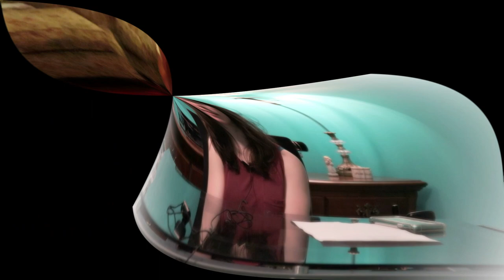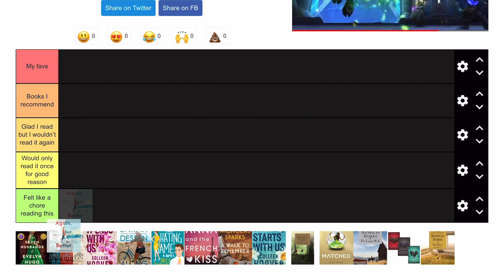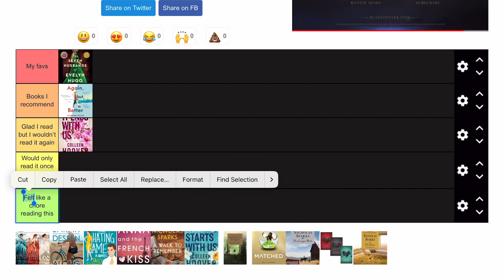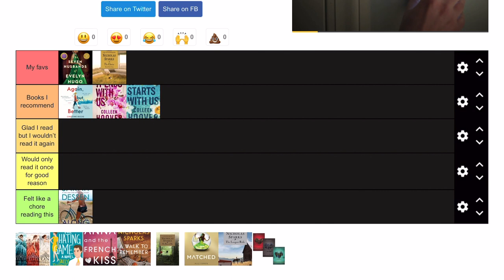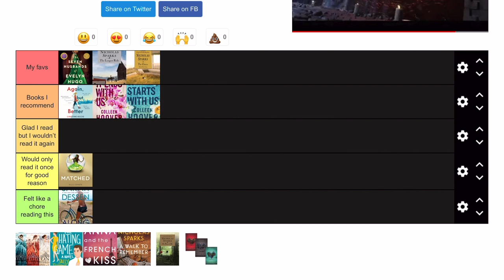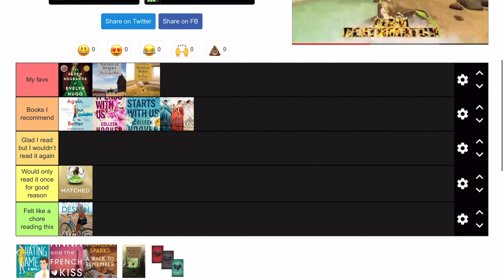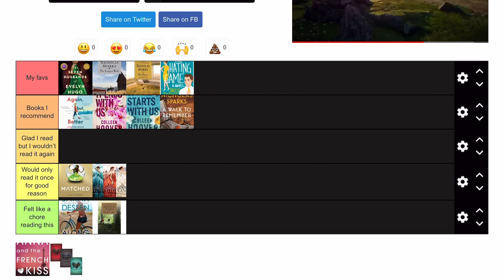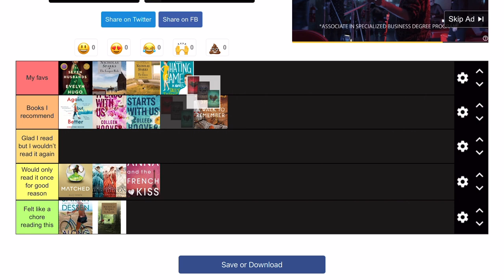Rating Popular Books I've Read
In this video, I talk about mostly YA, contemporary books I've read from my high school years until now. Come along as I tier rank them.

Chapters
00:54: Again, But Better
01:35: The Seven Husbands of Evelyn Hugo
03:05: It Ends With Us
05:19: It Starts With Us
05:42: Along For the Ride
07:06: The Choice
07:25: The Longest Ride
08:34: Matched
10:09: The Selection Series
11:16: The Best of Me
12:20: A Walk To Remember
12:48: The Hating Game
13:43: Anna and the French Kiss
14:19: The Delirium Trilogy